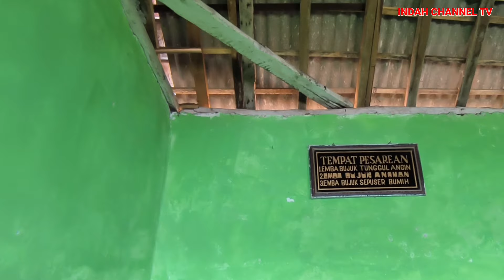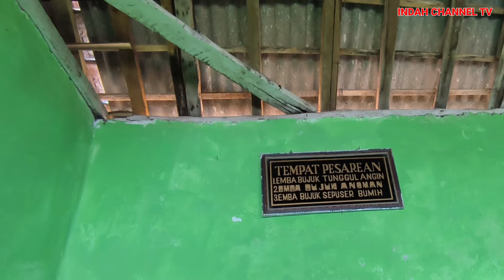Gempar..‼️ Lubang Goa Tengah Laut Lagi Viral Di Jawa Timur